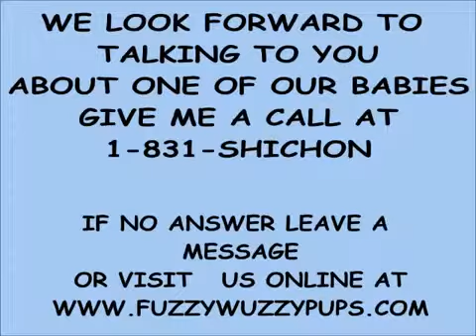Meet our zuchon shichon teddy puppy fuzzywuzzypuppy Philip, our babies are the BEST!!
Philip is a sweet little boy and the only boy in his litter. ___ shichon pupppies are also cal...